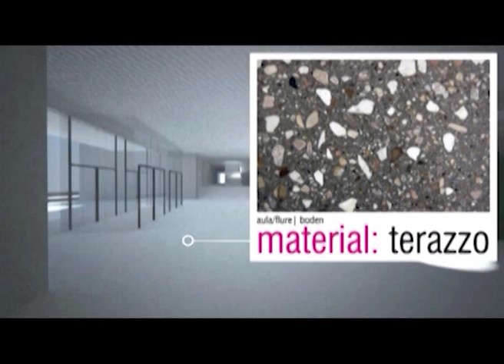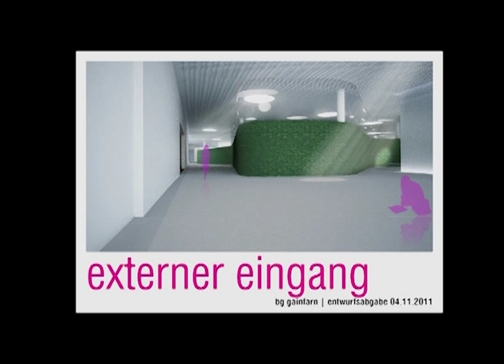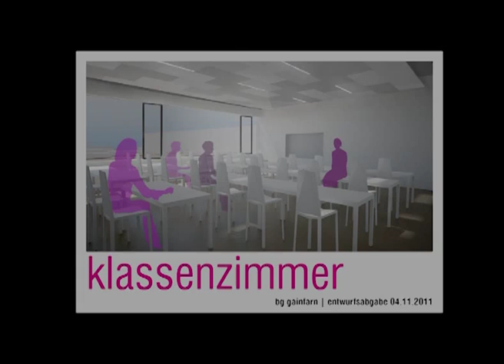bundesgymnasium gainfarn, bad vöslau entwurf, franz architekten wien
franz' flug durch den entwurf für die erweiterung des  bundesgymnasiums in gainfarn, bad vöslau bei wien